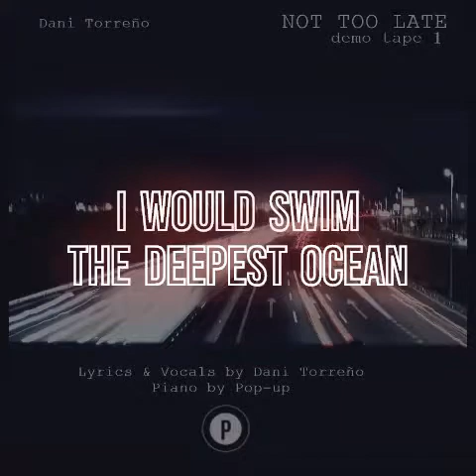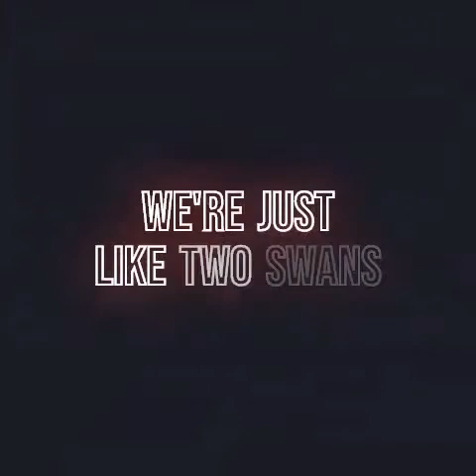Not too late - Dani Torreño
Pop-up was reaching songwriters, here's is mine :-)